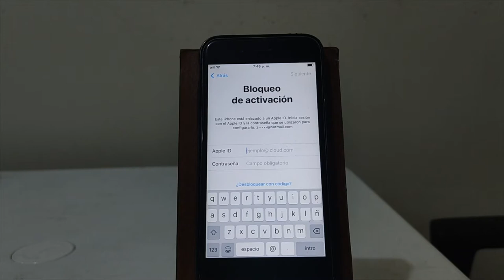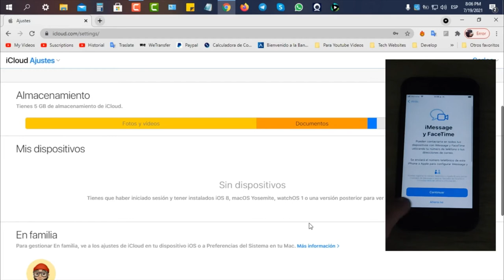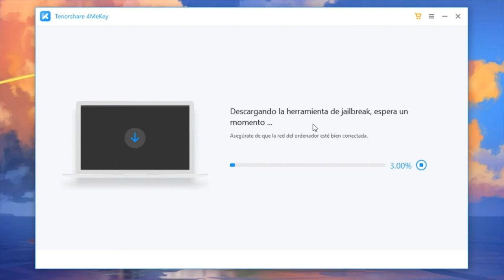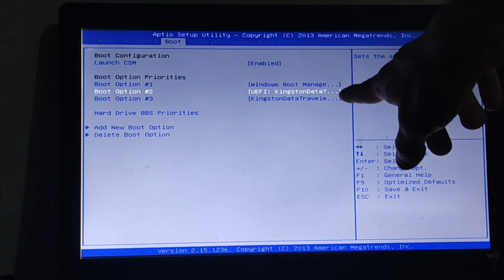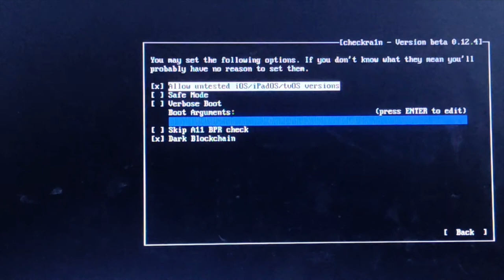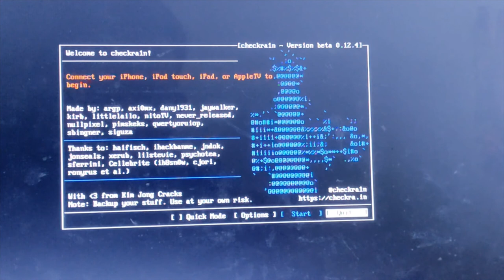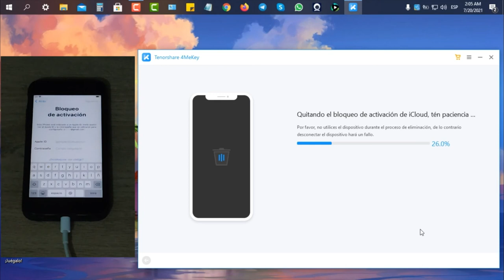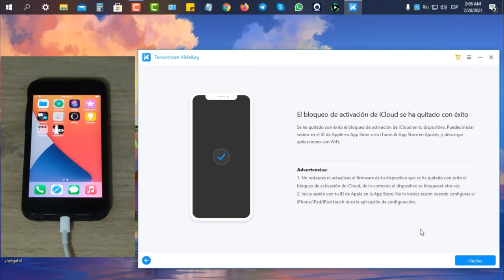2 soluciones: se puede saltar bloqueo de activación iPhone/iPad/iPod Touch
Si estás atascado en el bloqueo de iCloud y la ID de Apple no funciona, ¿qué debes hacer? Vamos a ver cómo saltar iCloud iPhone con 4MeKey

Si tu iPhone está bloqueado por las razones mencionadas anteriormente, 4MeKey puede quitar el icloud sin contraseñas de manera fácil y rápida.

Paso a paso de cómo quitar cuenta de iCloud sin contraseña:
Introducción 00:00
Forma 1: Desbloquear iPhone bloqueo de activación con iCloud 00:30
Forma 2: Quitar bloqueo de activación iPhone con 4MeKey 03:11

⚠Aviso importante:
1. Este video es sólo con fines educativos para mostrar a los usuarios cómo recuperar el acceso limitado a su propio dispositivo cuando olvidan sus contraseñas.
2. 4MeKey sólo está diseñado para ayudar a los usuarios individuales que olvidaron su ID de Apple o la contraseña de su ID de Apple, el uso comercial no está permitido.
3. Esta herramienta no puede obtener acceso a credenciales, comprometer datos personales o causar daños graves a terceros. No trate de violar las directrices de la comunidad de YouTube.
4. Esta herramienta hará jailbreak a tu dispositivo iOS antes de eliminar el bloqueo de activación de iCloud o desactivar Buscar mi iP.
5. Una vez logrado, no podrá utilizar el teléfono para la función de llamada telefónica, celular e iCloud con su ID de Apple. Sin embargo, puede iniciar una nueva ID de Apple a través de App Store en Configuración e instalar Apps en App Store.
6. Esta herramienta actualmente solo es compatible con dispositivos iOS con A7 a A11 Bionic que ejecutan iOS 12 a iOS 14.
7. Reiniciar, actualizar y restaurar el dispositivo a los ajustes de fábrica después de la eliminación hará que el dispositivo vuelva a la pantalla de bloqueo de activación